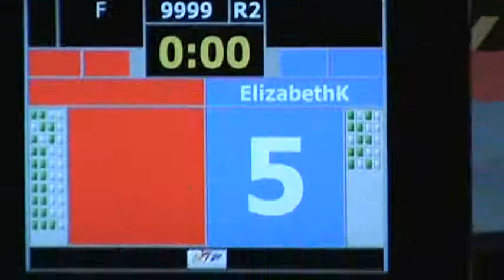Elizabeth sparring in semifinals in Tiger Kim's competition 11/9/13